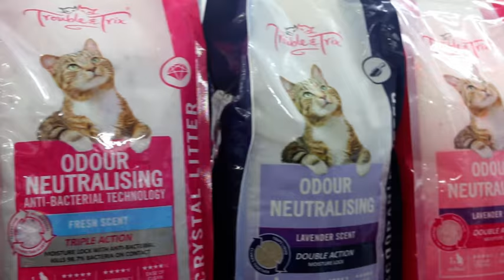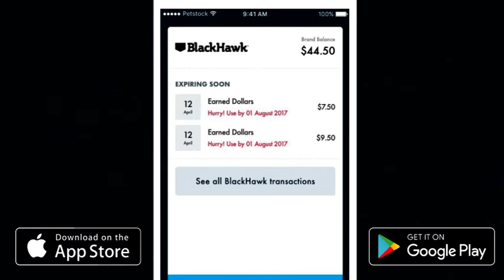PETstock Rewards!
Get 15% cash back every day on premium food and flea, tick and worming treatments in brand cash!
Plus, earn PETstock dollars on thousands of other products.